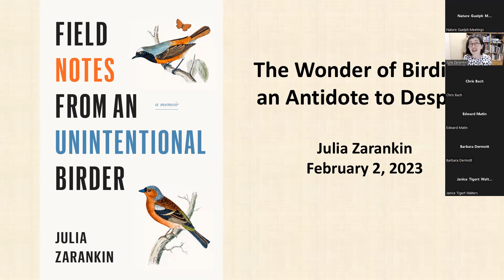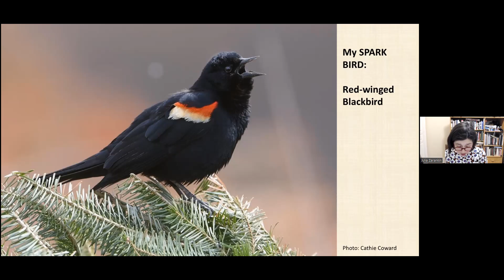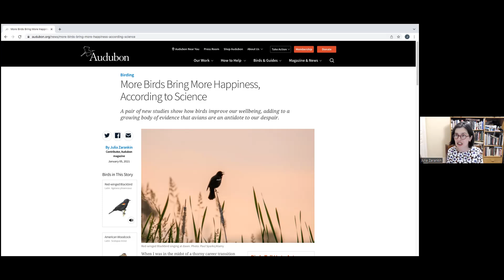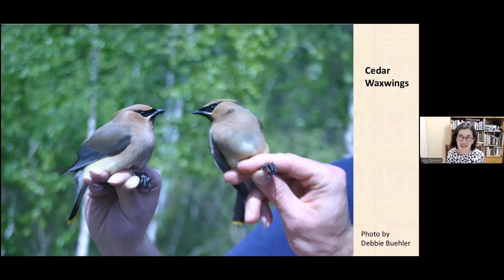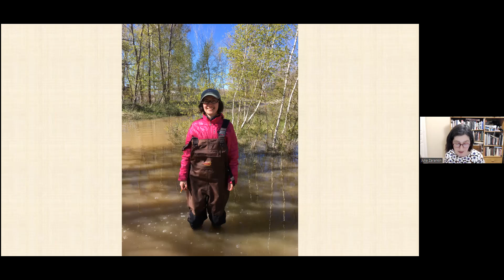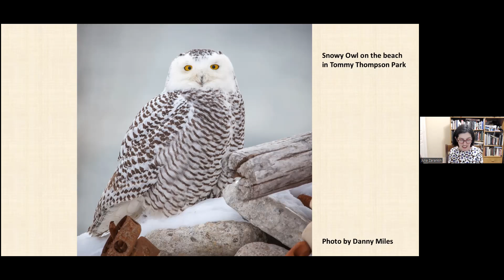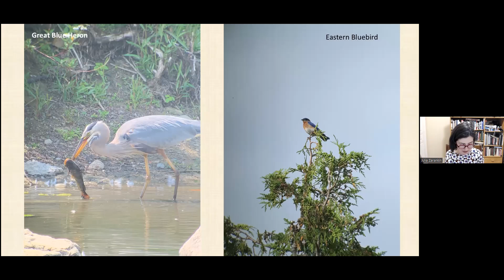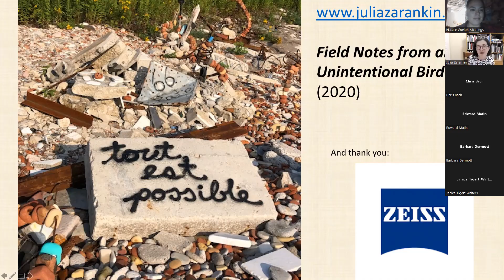Nature Guelph: The Wonder of Birding - An Antidote to Despair with Julia Zarankin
How does birdwatching help us see the world with more joy? Join author Julia Zarankin as she explores the magic of nature and how appreciating its winged inhabitants--their odd names, strange behaviours, extravagant plumages and hairdos--invariably leads to a greater sense of wonder.

ABOUT JULIA ZARANKIN
Recently awarded an Excellence in Teaching Award from the University of Toronto School of Continuing Studies, Dr. Julia Zarankin holds a PhD in Comparative Literature from Princeton University. She regularly teaches lifelong learners at venues across the GTA, including HotDocs Curious Minds, Innis College, Etobicoke Learning Unlimited, and was a featured guest on Michael Enright’s Sunday Edition on CBC. Julia is also the author of the bestselling memoir, Field Notes from an Unintentional Birder, which has garnered praise from Margaret Atwood.
NOTABLE BIRDS AND BIRD WING MEETING DETAILS:
Our monthly Bird Wing meeting will precede the presentation and include bird-related news, Wellington Notable Bird sightings, and an update from the regional coordinator for the Ontario Breeding Bird Atlas for Region 47 Wellington.
ABOUT NATURE GUELPH
Nature Guelph is an active community of nature lovers connecting people with nature and inspiring them to celebrate and protect it. We host monthly Speaker Series presentations, offer interest-specific programs for wildflower and bird lovers, lead outdoor events that celebrate our natural spaces, and offer educational and inspiring youth programs. We also partner with other local, like-minded organizations on a number of local conservation, citizen science and advocacy initiatives.